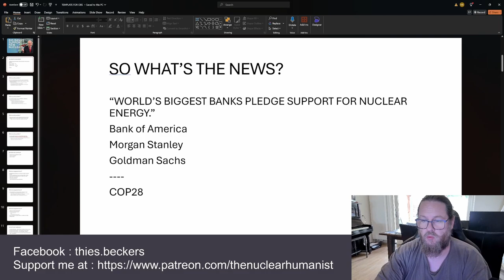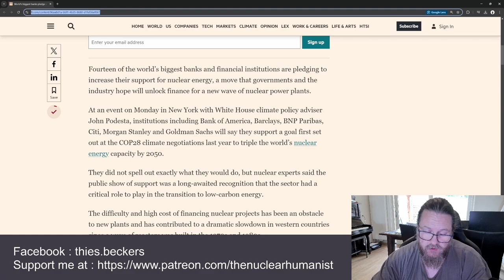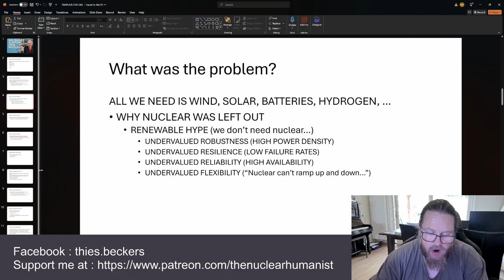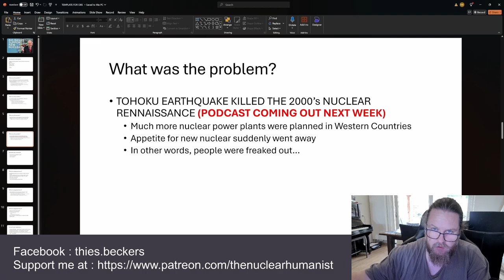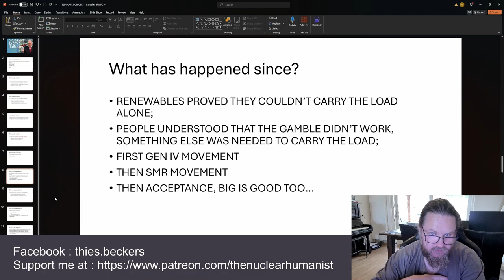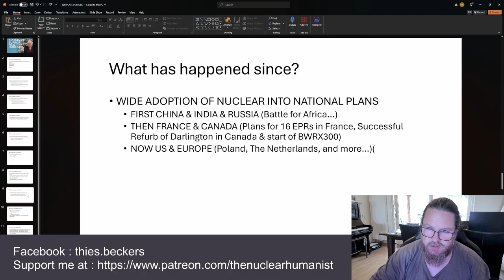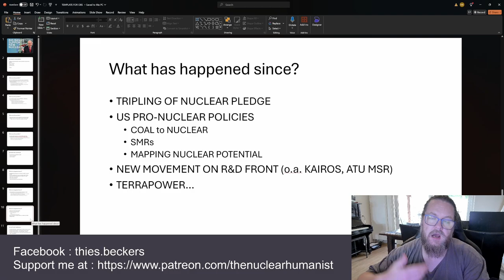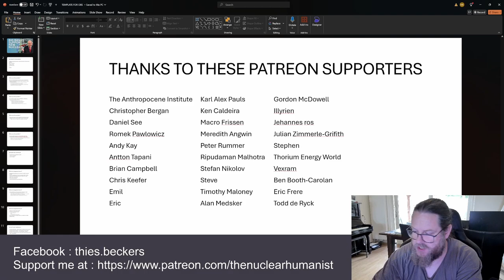Game Changing! World's BIggest Banks Support Nuclear!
The Financial Times Reports that the World's Biggest Banks have come together, and announced that they support new nuclear builds. This comes after Microsoft has made a deal to revivie Three Mile Island and use its power to run their data-centers.

Sources:
* New Financial Times Article